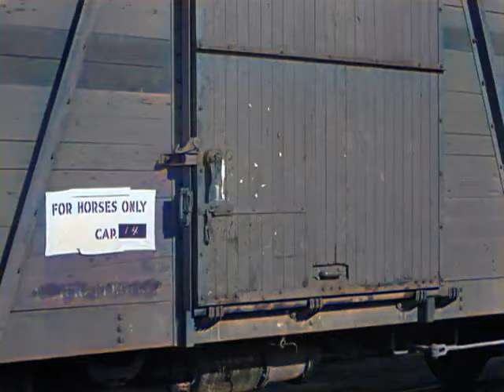020 Los Tres Chiflados, Golpes, quejidos y gemidos - A Color 1937 (Audio Latino) REMASTERIZADO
Los Tres Chiflados - Golpes, Quejidos y Gemidos (Grips, Grunts and Groans - 1937)
Los chiflados se convierten en entrenadores de Bustoff, un luchador campeón. El gran Jefe tiene un montón de dinero apostado en él y le ordena a los muchachos a cuidarlo. En lugar de eso accidentalmente lo desmayan y Curly debe disfrace como Bustoff y tomar su lugar para la pelea.

Colorizado y remasterizado exclusivamente para el canal
Colorman TV Retro

Hasta la próxima carcajada!. no se puede creer lo adelantados que estaban los chiflados en el humor, aún tan vigentes y desopilantes. Nos vemos!